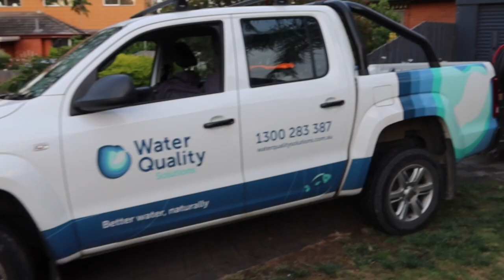Installing a 25hp AquaMaster Fountain in a Council Lake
G'day. In this video we show off some behind-the-scenes footage from installing a 25hp AquaMaster fountain in a council lake in Victoria, Australia. AquaMaster Fountains are USA made and are the largest and highest quality ornamental fountains we offer to customers in Australia.

Scotty Tucker